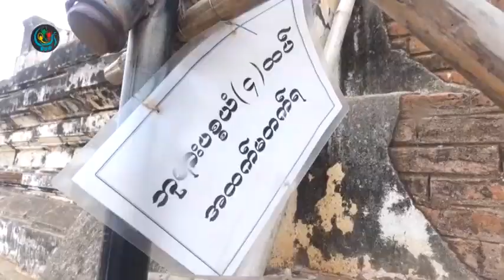DVB - ပုဂံမွာငလ်င္ဒဏ္ေၾကာင့္ ထိခိုက္ခဲ႔တဲ႔ေစတီပုထိုးအဆူ၁၀၀ခန္႕ျပဳျပင္ဖို႕က်န္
DVB TV - ပုဂံမွာငလ်င္ဒဏ္ေၾကာင့္ ထိခိုက္ခဲ႔တဲ႔ေစတီပုထိုးေတြ ကိုျပဳျပင္ထိန္းသိမ္းေနျပီး အဆူ၁၀၀ခန္႕ျပဳျပင္ဖို႕က်န္ရွိေနေသးတယ္လို ႕ေရွးေဟာင္းသုေတသနဦးစီးဌာနက ေျပာပါတယ္။ ဦးထြန္းထြန္းသိန္း သတင္းေပးပို႕ထားပါတယ္။